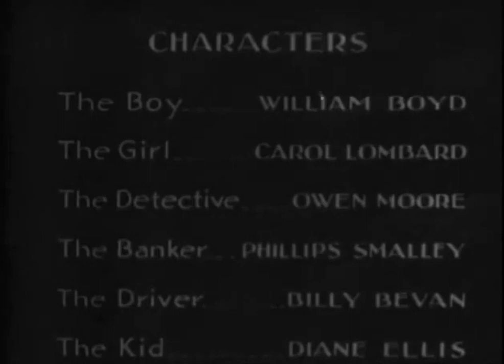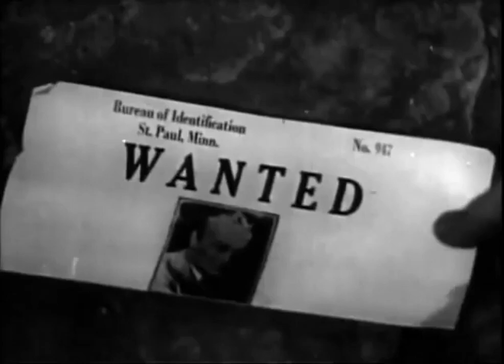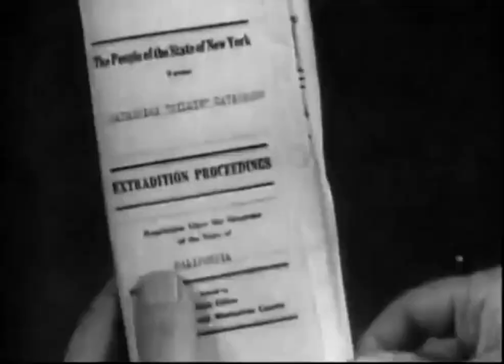HIGH VOLTAGE (1929) William Boyd, Carole Lombard & Owen Moore | Drama | B&W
Instagram: Lost n Found Films

High Voltage (1929) is an American pre-Code film produced by Pathé Exchange and directed by Howard Higgin. The film stars William Boyd, Diane Ellis, Owen Moore, Phillips Smalley, Billy Bevan, and Carole Lombard in her feature-length "talkie" debut, billed as "Carol Lombard."

SYNOPSIS
A busload of passengers gets stranded in a snowstorm and take refuge in an abandoned church, where they run into a mysterious man who may be on the run from the law.

The film begins with a bus driving along a snow-covered roadway in the Sierra Nevada between Nevada City, California, and Reno, Nevada.[4][5] Soon the vehicle gets hopelessly stuck in deep snow forty miles from the nearest town. Needing shelter, the driver "Gus" (Billy Bevan) and his four passengers find refuge in an isolated one-room log church. The passengers include "Billie" (Carole Lombard), who is an escaped criminal being escorted back to jail in New York by a deputy sheriff, "Dan Egan" (Owen Moore); a young woman, "The Kid," (Diane Ellis) on her way to Chicago to meet her boyfriend; and "Hickerson," a pompous, ill-tempered banker. In the church the group finds "Bill" (William Boyd), a self-described "hobo," who had found shelter there earlier. Tensions quickly arise in the group over their general plight, petty jealousies, and concerns about how six people are going to share the small supply of food that Bill had brought with him.

After a few days being stranded, the group sees a passing mail plane high in the sky. They try to attract the pilot's attention, but he is too far away to see them. More days pass, and the group continues to ration their dwindling supplies and battle the subfreezing temperatures. To keep warm they begin to break up the church's pews and other furnishings to use as firewood in the room's potbelly stove. The group's desperation intensifies, as does a romance between Bill and Billie. Soon Bill confides to her that he too is a wanted criminal, a fugitive from Saint Paul, Minnesota. As conditions worsen, The Kid collapses from hunger and become delirious; and the church's interior becomes almost bare as more furnishings—even the church's pulpit and pump organ—are consigned to the stove. Bill and Billie finally commit to leaving to avoid being imprisoned if the group is somehow rescued. They quietly depart during the night, hoping to reach a ranger station ten miles away. Everyone else is sleeping except Dan, the deputy sheriff, who sees the two leaving; but he does nothing to stop them. After walking a short distance through snowdrifts, Bill and Billie hear and then see a search plane slowly circling overhead at low altitude. Realizing that the others inside the church will not hear the plane's engine, they rush back and awaken them. The group hurriedly builds a signal fire, which the plane's pilot sees. He parachutes a box of provisions to them with a note saying that help will be sent immediately.

The next day the group sees a rescue party heading toward the church. While awaiting their rescuers, Dan observes Bill and Billie sitting together on the floor. From his coat pocket Dan pulls out Billie's extradition papers and a "wanted" notice that includes a photograph of Bill and information about his being a fugitive from Saint Paul.

CAST & CREW
William Boyd as "The Boy" (Bill)
"Carol" Lombard as "The Girl" (Billie Davis)
Owen Moore as "The Detective" (Dan Egan)
Phillips Smalley as "The Banker" (J. Milton Hendrickson)
Billy Bevan as "The Driver" (Gus)
Diane Ellis as "The Kid"

Directed by Howard Higgin
Written by James Gleason, Kenyon Nicholson
Produced by Ralph Block
Cinematography John J. Mescall
Edited by Doane Harrison
Production company Pathé Exchange
Language English

NOTES
The opening credits of High Voltage give Carole Lombard's first name as "Carol," her preferred spelling for her name up until that time. However, the year after the release of High Voltage she performed in Paramount Pictures' production Fast and Loose. In her credits for that film, the studio mistakenly added an "e" to Carol.

In July 1929, the entertainment trade paper The Film Daily gave a generally positive review to the "All-Talker Version" of High Voltage, as well as high marks to William Boyd's performance. With regard to "Carol Lombard", the New York publication identifies her only in the film's cast listing; it never refers to her by name within the body of its review, just as either "the blonde prisoner" or "the girl".